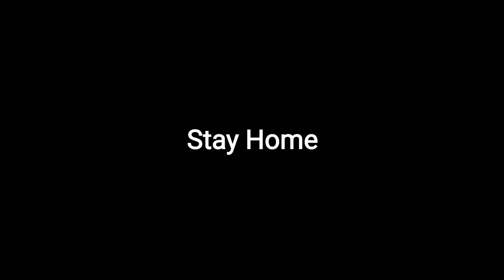Reno Esk8 | Cadi Packs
Hey Everyone,

I began working with Colorado Caddy after he made a video giving out some bags with Hygeine Essentials on his onewheel in, you guessed it, Colorado!

The ride was originally going to be a group of us, and we postponed it due to the Covid-19 pandemic. I simply couldn't sit around and let our most vulnerable be forgotten. I wanted to help in any way I could.

I included CDC guidelines in all the bags, and did my best to follow the 6 foot rule, wore and N95 mask and Nitrile Gloves, and disenfected everything as much as possible.

I hope this video is a reminder that we have to look out for everyone in our community, and to shelter in place to stop the spread of this virus, as the homeless population doesn't have a place to shelter in like the rest of us.

Overall, I gave 12 cadi-packs out today, and respected the wishes of those who preferred not to be filmed!